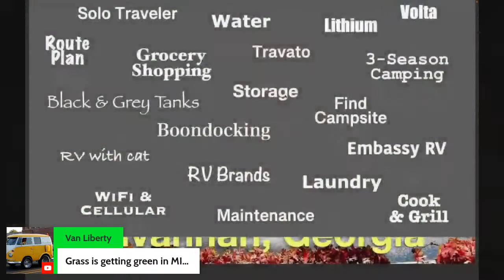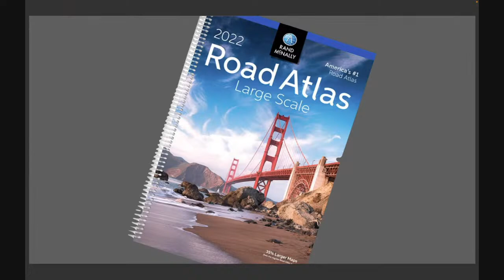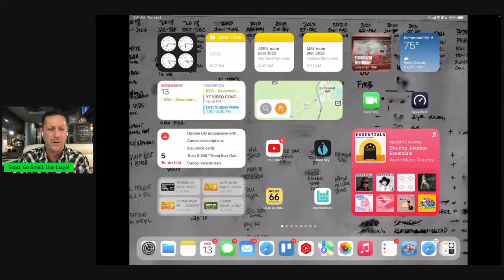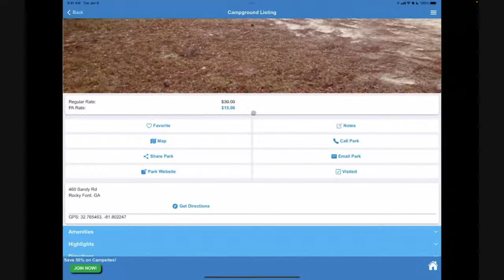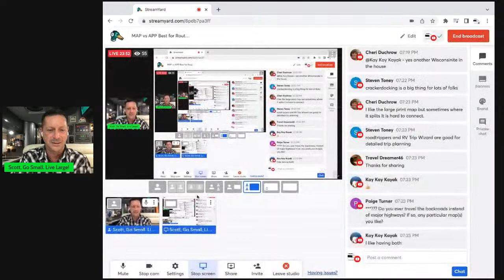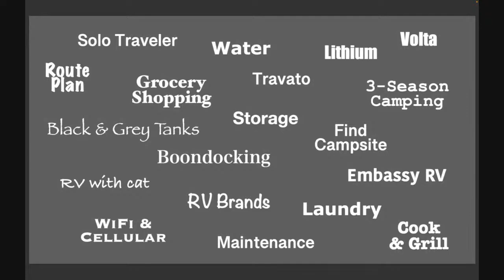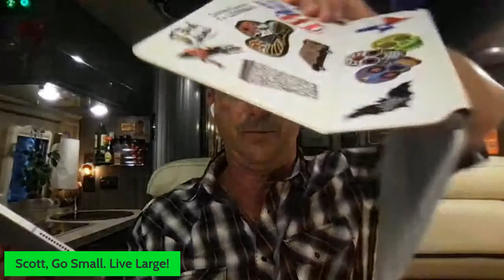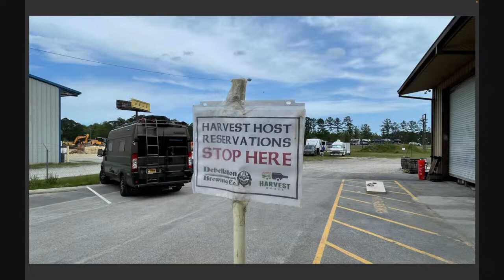MAP vs APP Best for Route Planning❓ WHAT’S UP WEDNESDAY!?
Helps you RV better in your Camper Van, now or down the road!

Episode 66, recorded on YOUTUBE LIVE from Savannah, Georgia on Apr 13, 2022.

MAP vs APP, which is the best route planning tool?
- Rand McNally Road Atlas
- Apple Maps (or Google Maps)
- Harvest Hosts
- KOA
- My Passport America
- Allstays

❓LIVE Q&A❓
ASK SCOTT ANYTHING 🚐 3 YRS FULL-TIME VANLIFE RVer
- Camper van tips
- Traveling in a Class B RV
- RV tips and systems
- Black toilet waste tank
- Bathroom tips
- Grey sink and shower waste tank
- Trip and route planning
- Great places to take your Class B RV coach
- How to work from your Camper Van
- Stuff storage tips
- Cook in a van
- Galley tips
- Grill with propane
- Propane
- Great Room living areas in a Camper Van
- Bedroom tips
- 3-season weather RVing
- Laundry day
- How to find campsites
- Boondocking
- Harvest Hosts
- Boondockers Welcome
- Free and near-free campgrounds
- RV Park secrets
- Campsites at City, County, Fairground, State
- KOA Kampgrounds Of America
- RV with pets, cat in particular
- RV maintenance
- Ram Promaster maintenance
- RV brands: Thor, Winnebago, Jayco, Storyteller Overland, Embassy RV, Off High Van, Rover Vans, Coachmen
- Build a relationship with your RV Dealer
- RV Service tips

🍺 LIBATION LIVE 🥃
- Sharing tastes from the road
- Recommend or not

- TOURS of Camper Vans
- PLACES for Camper Vans
- PRODUCTS for Camper Vans

❓YOUTUBE LIVE - What’s Up Wednesday⁉️
- Every Wednesday at 6 PM CT
- Q&A live, Guests, van tips, Libation Live and more

🍇  HARVEST HOSTS 🍇
- Free and near-free overnight camping at over 6,000 commercial and private properties in 🇺🇸 and 🇨🇦

🤠 ABOUT 🤠
Howdy! My name is Scott. Since February 2019, I have lived full-time in and worked my RV business and YouTube Channel from my Winnebago Travato GL, a 21’ Class B RV camper van.

We LEARN, we SHARE and YOU DECIDE what is the best way for you to RV in your Camper Van.